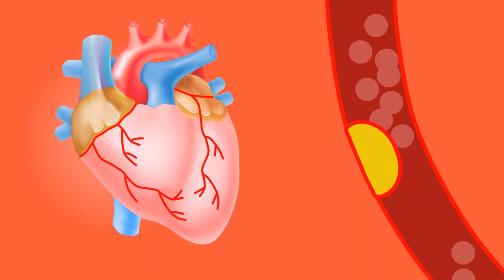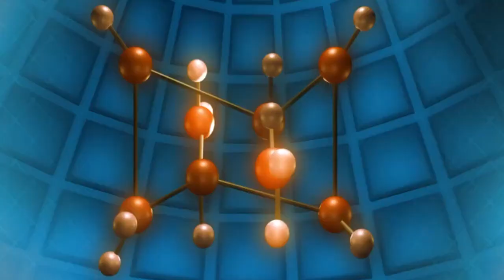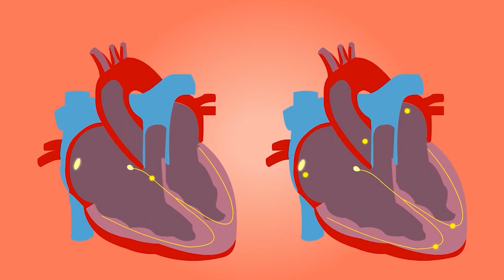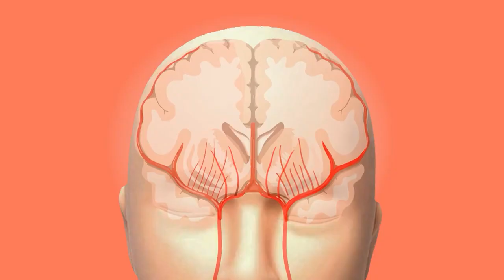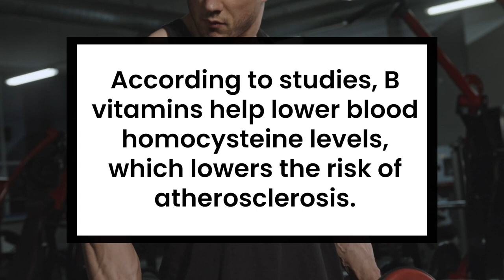12 Foods That Clean Arteries Naturally & Prevent Heart Attack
12 Foods That Clean Arteries Naturally & Prevent Heart Attack

Are you facing blockages in your arteries? Are you at risk for heart attack or stroke? If you answered yes to either of those questions, this video is for you!

In this video, we're are sharing with you 12 foods that can help unclog your arteries and prevent heart attack and stroke. By eating these foods, you'll help reduce the risk of developing these dangerous health conditions. So be sure to watch this video and start eating these healthy artery-cleansing foods today!
Never Get a Heart Attack  Eating These 12 Arteries Cleansing Foods!

The 12 foods in this video may help to clear clogged arteries. Make sure to watch it all the way through.

It's critical to understand which meals can genuinely clear artery blockages. Some of the meals listed in the video may not be something you often eat. If so, start consuming them right away to clear your arteries.